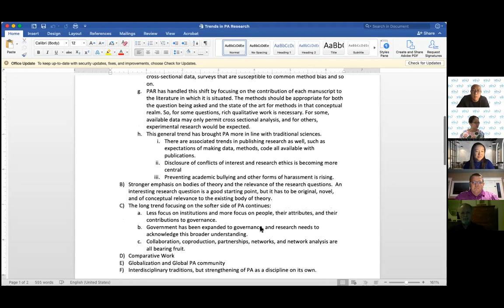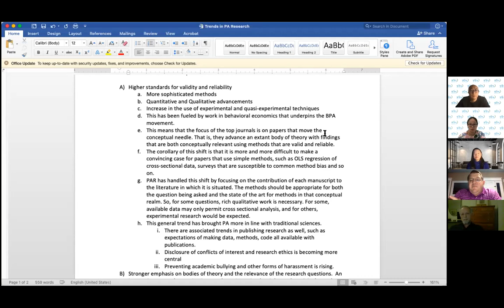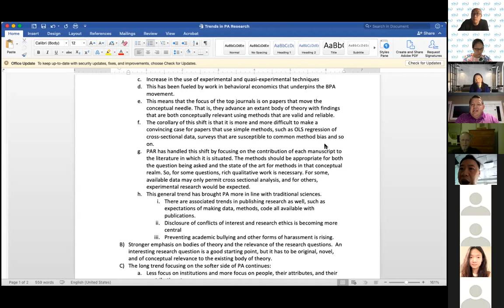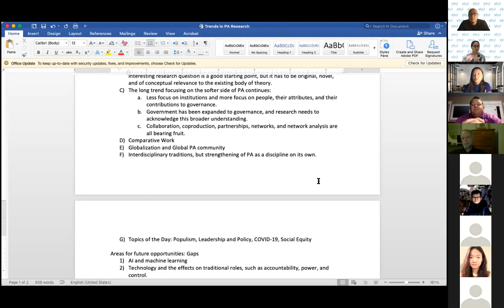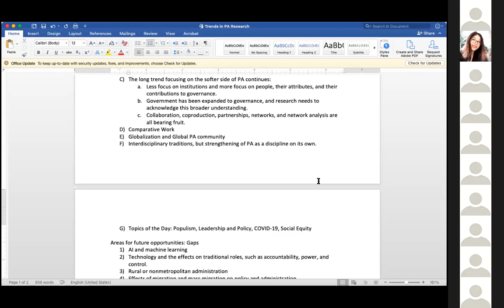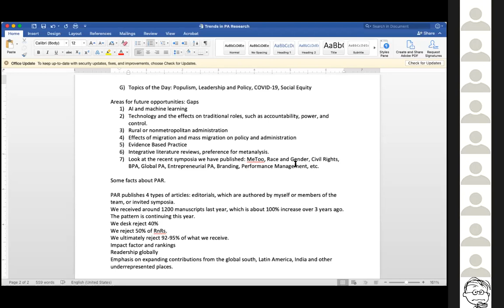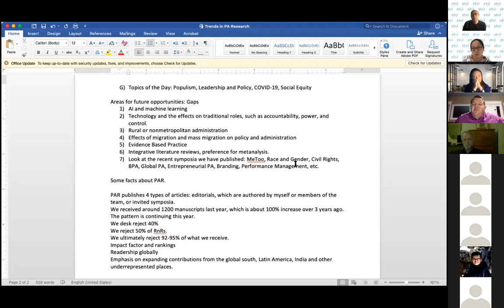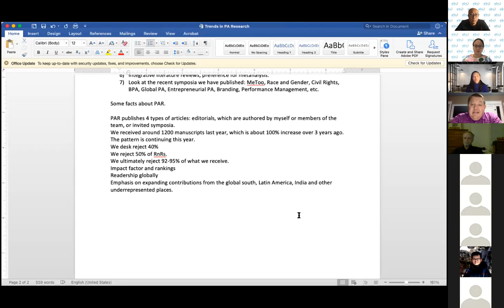Dialogue with Editor: Jeremy Hall, Editor-In-Chief of Public Administration Review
Zoom recording for SCPA Talk